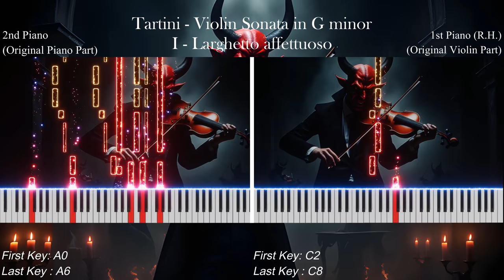Tartini - Violin Sonata (Devil's Trill Sonata) - I. Larghetto (Piano Version)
Composer: G. Tartini
Key: G minor
Tempo: Larghetto
Arranger: B. Erdemir
Perform: B. Erdemir, S. Geier
Mix & Last Edit: B. Erdemir

© C Line: G. Tartini